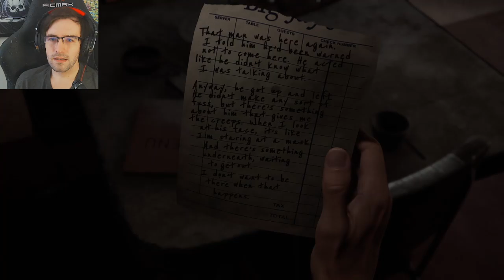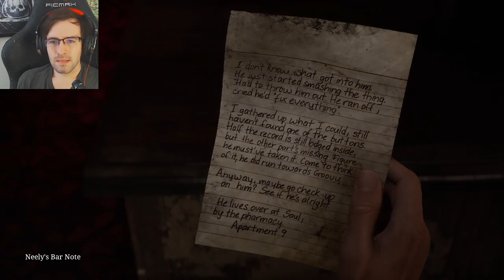My FIRST Silent Hill Game - SILENT HILL 2 REMAKE (pt 1)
The audio and video will look better next time, I'm just a little off my groove.

I'm having fun with this so far, but I can tell i'm not very good lol

n June 2021, Polish developer Bloober Team announced that they had embarked on a "strategic co-operation agreement" with Konami that would involve "jointly developing selected contents and exchanging know-how" with the publisher. Bloober Team CEO Piotr Babieno commented on the deal, asserting that "The fact that such a renowned company as Konami has decided to strategically cooperate with the Bloober Team means that we [have] also joined the world leaders in gaming and become an equal partner for the leading players in this market".[4] Konami issued a separate statement, with the publisher remarking, "We don't have any specifics to share at this time, but we can say while Bloober Team will continue to produce their own original content, we’re excited at the chance to collaborate with them on potential projects across our various IP".[5]

In September 2022, a series of leaks revealed purported images sourced from a planned remake of Silent Hill 2 to be developed by Bloober Team, adding to substantiated reports that Konami was supervising an initiative to revive the series by outsourcing future games to collaborative developers.[6][7] An internet leaker alleged that the images were taken from an internal test demo Bloober Team developed to pitch the project to Konami, and as a result did not represent the final title.[8] The leaked images were subsequently taken down by Konami representatives.[9] Another leak alluding to the game appeared the following month, through a YouTube description for a trailer accidentally made public by Konami themselves.[10]

In October 2022, the remake was officially announced by Konami during their Silent Hill Transmission presentation, alongside other games such as Silent Hill f, Silent Hill: Townfall, and Silent Hill: Ascension, as well as the film Return to Silent Hill.[11] It is the first game in an ongoing initiative by Konami to rejuvenate mainstream interest in the franchise, which had not seen a new major entry since the release of Silent Hill: Book of Memories (2012) and the subsequent cancellation of Silent Hills from former internal studio Kojima Productions.[12] It was confirmed at the presentation that creature designer Masahiro Ito and original composer Akira Yamaoka would return to contribute to the remake. Bloober Team creative director and lead designer Mateusz Lenart cited the importance of "preserving the atmosphere that made Silent Hill 2 so exceptional, while modernizing many aspects of the game's overall gameplay" as a key factor in the decision to remake the game. Lenart additionally revealed that the original third-person combat system and certain story set pieces were completely rebuilt.[1][13] In an interview with Famitsu, producer Motoi Okamoto said that Bloober Team refused changes suggested by the staff who worked on the original game. The changes are meant to present players with something new to experience; he also claimed that if the game was developed by Konami in Japan, it could be "a completely different remake."[14] The game uses Unreal Engine 5.[15]

The remake of Silent Hill 2 was officially announced in October 2022 following months of speculation and leaks. It was led by Bloober Team creative director Mateusz Lenart and produced by Motoi Okamoto from Konami.[1] Masahiro Ito and Akira Yamaoka, who served as creature designer and composer for the original game respectively, took an active part in development. According to Maciej Głomb, Ito provided concept art for locations and monsters while Yamaoka returned as a composer.[2]

Silent Hill 2 was released for PlayStation 5 and Windows on October 8, 2024. The game has received generally favorable reviews from critics.